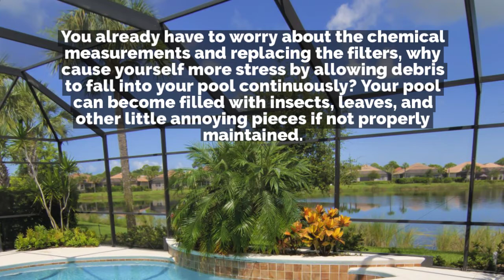Why You Should Invest in a Bird Cage Screen Enclosure in Boca Raton FL Screen Builders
Screen Builders

Having an outdoor pool at your home is a luxury that makes your home more inviting, enjoyable, and beautiful! However, maintaining a pool can be a difficult task. You already have to worry about the chemical measurements and replacing the filters, why cause yourself more stress by allowing debris to fall into your pool continuously? Your pool can become filled with insects, leaves, and other little annoying pieces if not properly maintained. With a birdcage screen enclosure from Screen Builders around your pool, the debris is gone, and you can go back to enjoying your nice, clean pool! Screen Builders designs, manufactures, and installs top-quality custom screen enclosures for any outdoor space!

A birdcage screen enclosure can provide homeowners multiple benefits, including keeping undesirable things out of the pool and saving you time maintaining your pool. Also, Screen Builders’ pool enclosures are made with the strongest alloy aluminum, so not only is debris not getting inside your pool, but your enclosure is durable and secure. Bird cage pool screen enclosures are also made using thermoset screws and caps, ensuring that rust and weathering won’t damage your enclosure. With the best materials and powder coated paints, your enclosure will be sure to last for many years to come.

When you’re looking for a bird cage screen enclosure for your pool, Screen Builders believes the design must tailored specifically to the needs of the homeowner. Screen Builders’ bird cage screen enclosures offer multiple custom design pieces, including

Two Story Construction

SunTex Solar Screens

Removable Screens

EZ Drain Doors

Pet Doors

Gutter Diverters

Concrete Masonry Footers

Hurricane Roof Bracing

Pet Resistant Screens

Kick Plates

If you’re ready to upgrade your outdoor area with a bird cage enclosure, talk to a representative from Screen Builders today! At Screen Builders, we're here to create, design, and install your bird cage pool enclosure at an affordable price. Screen Builders performs outdoor custom pieces for homes in Boca Raton, Jupiter, and West Palm Beach! We look forward to helping you transform your outdoor area from drab to fab in no time!